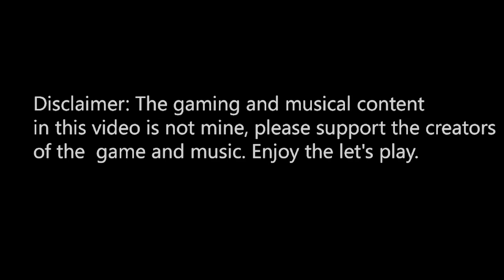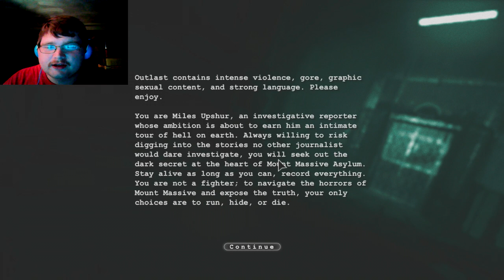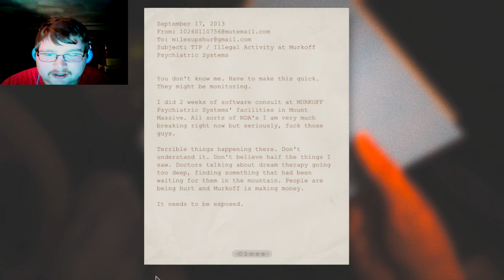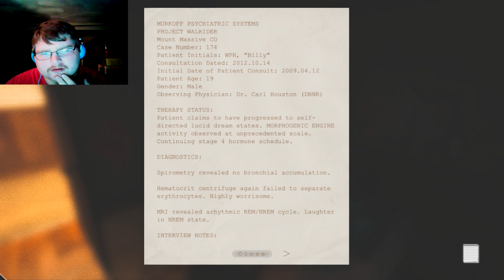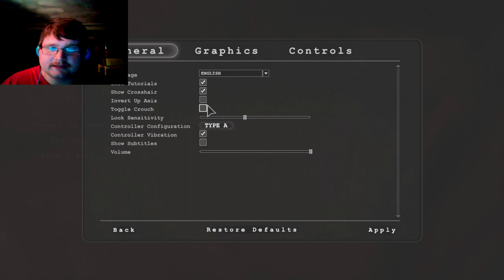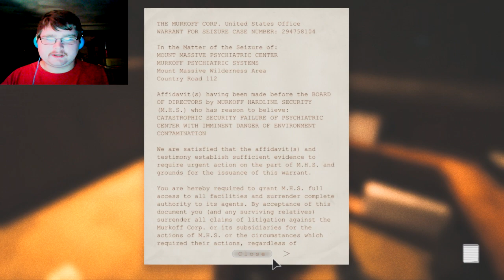Outlast Part 1 - Greatest scare ever | TrueGameMage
Newest game just release ohhh so exited to play this thank youtube for letting me upload